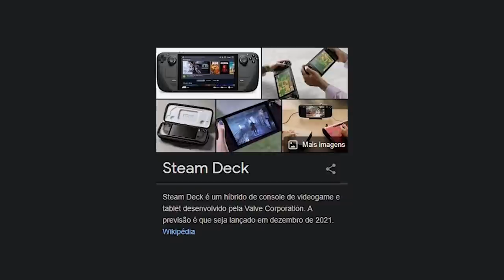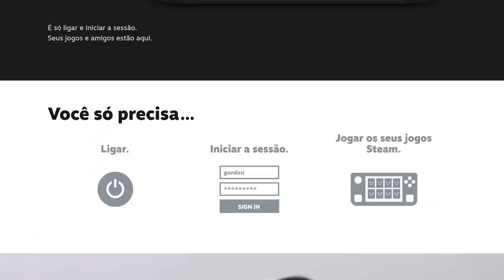NOVO MENU de COMPRAS & GRANADAS mais eficientes... (grande atualização CS :GO)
bind "p" "+quickgrenaderadial"
bind "j" "+quickbuyradial pistols"
bind "l" "+quickbuyradial rifles"

O CS:GO atualizou e agora temos um novo Menu de compras no jogo que facilita a utilização de utilitárias no CS:GO e algumas granas.